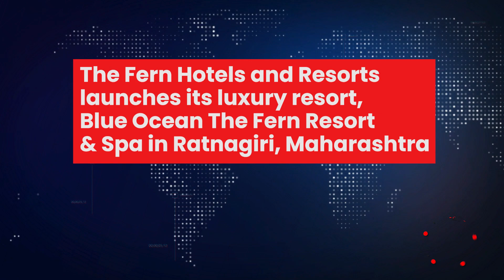TravelTV.News - Episode 1852 (June 26, 2023)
- In this episode TravelTV.News focuses on:

- Exclusively dedicated to India, Costa Cruises presents new India itineraries
- The Civil Aviation Minister praises India’s large order or aircraft at the Paris Air Show
- The Fern Hotels and Resorts launches its luxury resort, Blue Ocean The Fern Resort & Spa in Ratnagiri, Maharashtra
- India becomes the 4th largest inbound market for Malaysia

- We Interviewed:

- SARBANANDA SONOWAL, Union Minister of Ports, Shipping & Waterways, Government of India
- VASUNDHARA GUPTA, Business Development and Marketing Head, Lotus Aero Enterprises (GSA for Costa Cruises)
- JYOTIRADITYA M SCINDIA, Minister of Civil Aviation, Government of India
- NORIAH JAAFAR, Director, Tourism Malaysia